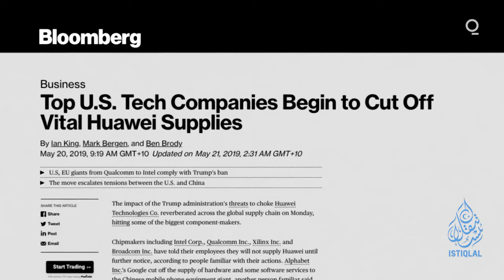ئىستىقلال كۈندىلىك خەۋەرلىرى |2024.3.16| بۇلاڭ-تالاڭنى كېڭەيتىش كېلىشىمى ئىمزالاندى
ISTIQLAL KÜNDILIK XEWERLIRI |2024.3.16| BULANG-TALANGNI KÉNGEYTISH KÉLISHIMI IMZALANDI